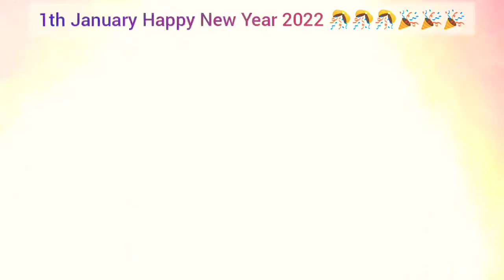Naya Saal Mubarak 2022 🎉🎉🎉🎊🎊🎊